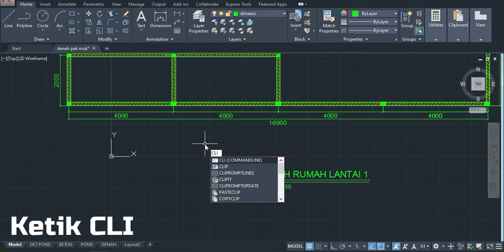Displays the Command Line Window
Kali ini membahas cara memunculkan command line di AutoCAD. Tersedia pula buku "7 Hari Mahir AutoCAD bagi Pemula" dan disertai pembimbingan sampai mahir.

Chapters
0:00 Intro
0:13 Short Cut Tampilkan Command Line

Bagi yang tertarik dengan Ebook "7 Hari Mahir AutoCAD bagi Pemula",
💡klik tautan di bawah ini

Semoga menginspirasi!